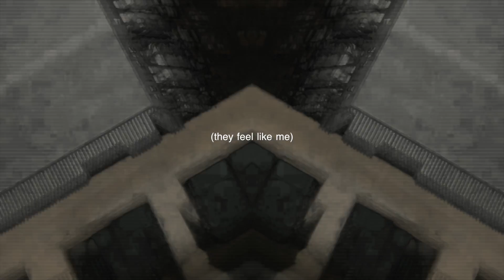blue hippy - 'feel like me'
prod. Marow

whole world lost it mind now they feel like me